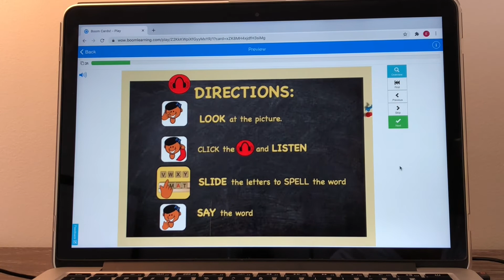BOOM Cards™ SHORT A SOUND Digital Task Cards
These task cards feature 4 different sections that can be used together or separately.
 √  Alphabet Chart – Students can click on each box to hear the letter names, letter sounds and name of pictures.
 √ 10 Sound Box Task Cards to develop students’ phonological awareness.
 √ 10 Scaffolded Spelling Task Cards – Students will listen to the words and drag and drop letter tiles to spell them.  Audio is also linked to each letter tiles.
 √ 10 Independent Spelling Task Cards – Students will listen to the words and type them in a box.